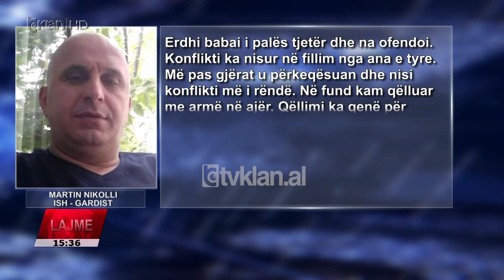Tv Klan - Ish-gardisti: Konflikti nisi nga familja Kaçi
Konflikti për motive pronësie që çoi deri në përdorimin e sendeve të forta dhe armës së zjarrit në fshatin Hamallaj, “nisi nga familja Kaçi”. Kështu ka deklaruar ish-gardisti, Martin Nikolli pjesë e familjes që u përfshi në konfliktin që nisi për rrugën e kalimit.

Në dëshminë para uniformave blu ai ka thënë se e gjitha ka nisur kur babai i palës tjetër, Kaçi, i ka ofenduar. Më pas, sipas Martin Nikollit, gjërat u përkeqësuan dhe konflikti u agravua e për këtë shkak thotë se ka qëlluar në ajër për të ndaluar sherrin.

“Erdhi babai i palës tjetër dhe na ofendoi. Konflikti ka nisur në fillim nga ana e tyre. Më pas gjërat u përkeqësuan dhe nisi konflikti më i rëndë. Në fund kam qëlluar me armë në ajër. Qëllimi ka qenë për të ndaluar sherrin dhe konfliktin që kishte nisur. Nxora armën për të qëlluar në momentin që sherri po degradonte deri në përdorim të sendeve dhe objekteve të forta.”

Konflikti mes familjeve Kaçi dhe Nikolli mësohet se ka nisur disa muaj më parë dhe agravoi në përplasje fizike paraditen e së dielës ku në sherr u përfshinë 8 persona.

Mes tyre ishte dhe ish gardisti, Martin Nikolli i cili vetëm disa orë më pasë u arrestua nga policia së bashku me të afërmin e tij, Alfred Nikolli gjithashtu pjesë e konfliktit. Të dy ata akuzohen për veprat penale “Kanosja”, “Plagosja e rëndë me dashje” dhe “Prishja e qetësisë publike”.